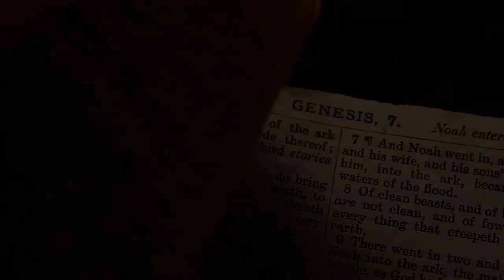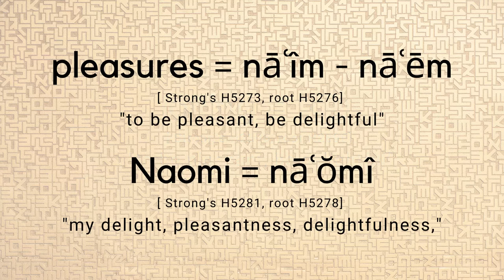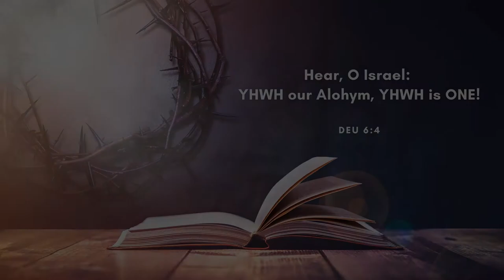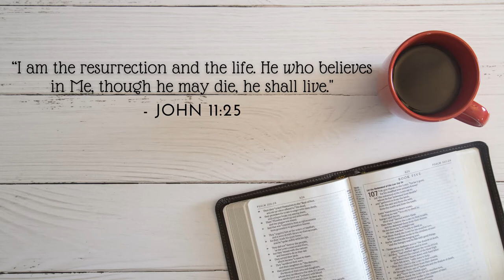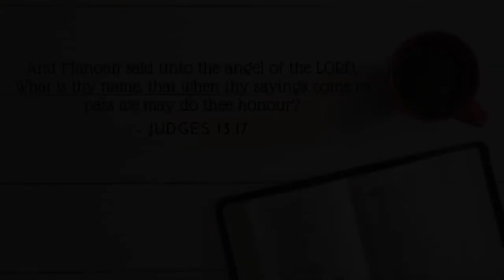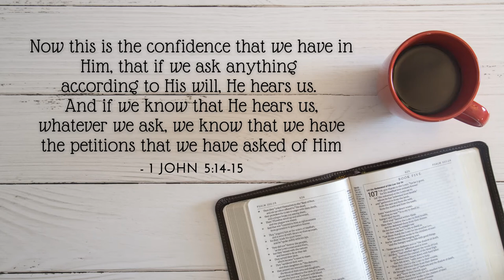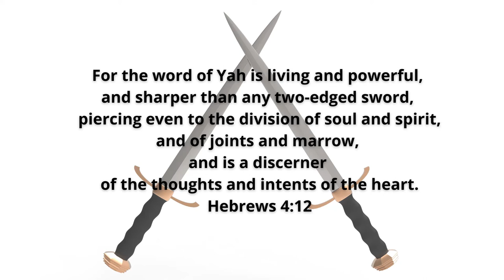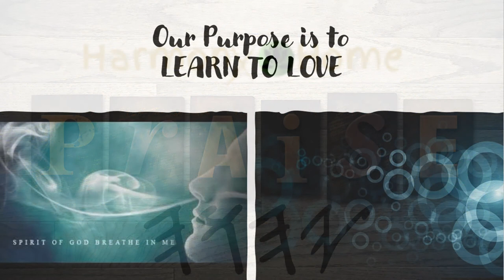Ask of the Father in My Name - What's in the Name? Part 1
In these unprecedented times we are facing, it is of utmost importance and more pressing for us to be asking good questions about the Name of the One True Alohym. In preparation for Passover and Omer Counting, let us think on these things. It is in His Name we find our Refuge.  It is in His Name we are In His Will.  It is in His Name we are Beloved.  Selah.

We are living in very dark days that knowing the confidence we have in our Redeemer when we ask anything in His Will - we receive.

1 John 5:14-15 Now this is the confidence that we have in Him, that if we ask anything according to His will, He hears us.  And if we know that He hears us, whatever we ask, we know that we have the petitions that we have asked of Him.

May the Ruach Hakodesh lead us ang guides us unto All Truth.

This is 1 out of 3 video presentation series about the Name;
What's in the Name?
Who's Behind the Name?
How do we appropriate the Name?

Intro music borrowed from : What a Beautiful Name - Hillsong Worship (Piano Cover) - YoungMin You